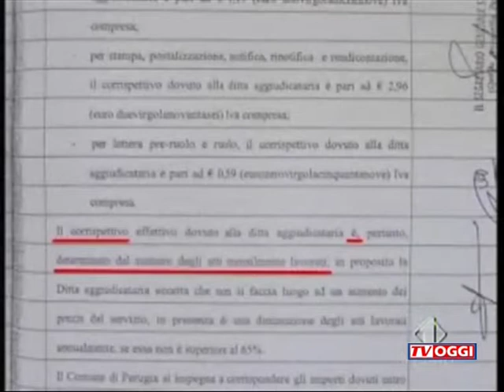Inchiesta Autovelox Truccati- Emergono nuovi particolari sulla vicenda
Emergono nuovi particolari sulla vicenda degli autovelox truccati nei comuni di San Pietro, Sant'Arsenio e San Rufo. L'inchiesta delle Fiamme Gialle di Sala Consilina parte da una denuncia di Giuseppe Procaccio, Consigliere del Comune di San Pietro al Tanagro, risalente al Marzo 2008, e presentata dopo che a decine di automobilisti erano arrivate multe irregolari e piene di errori. Intanto il comandante della Polizia Municipale di Sant'Arsenio, denunciato per abuso d'ufficio e turbativa della gara d'appalto, si difende. Servizio di Antonio Sica e Gianfranco Stabile per il Tg di Tv Oggi Salerno di Giovedì 19 Marzo.